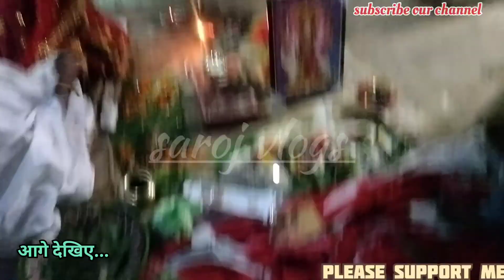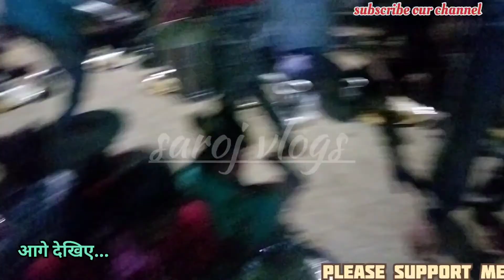हमारे गांव का भोज (इस vlog में दोस्तों भगवान पूजा मिलेगा देखने के लिए जरूर देखिए) gaon mithila Bhoj.